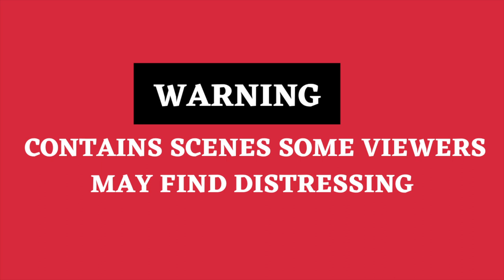Indonesia: Search and rescue operation continues near flood-battered Batu City - News 360 Tv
A rescue operation is ongoing near the Indonesian city of Batu, where flash floods have reportedly left at least six dead and hundreds evacuated in East Java.